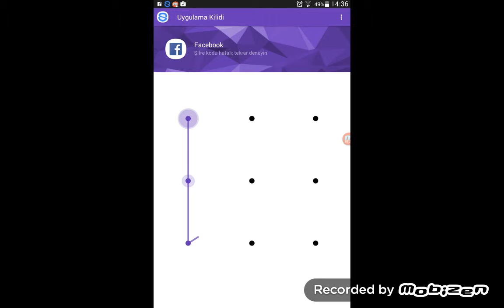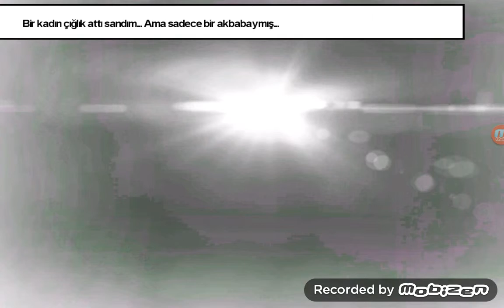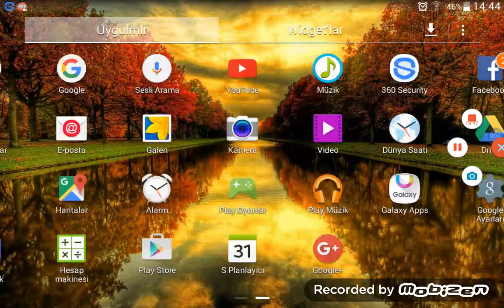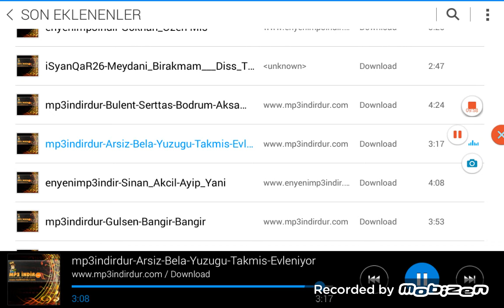SİX GUNS A BAŞLIYORUZ | BÖLÜM 1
Yeni seriye başladım bir kaç saat arayla videolar geliyor takipte kalın iyi seyirler...